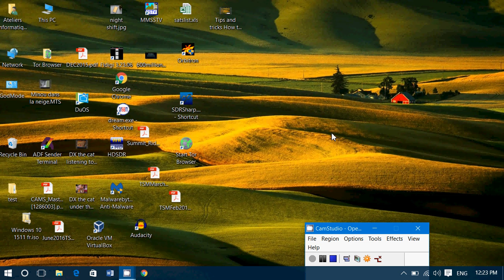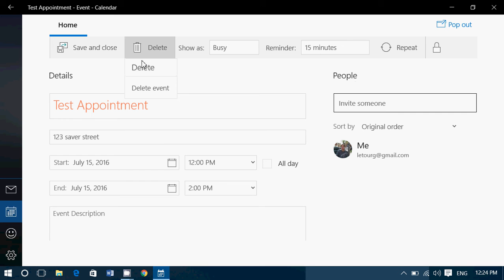tips and tricks How to remove Appointments from the Windows 10 Calendar app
How to remove a appointment from the Windows 10 calendar app